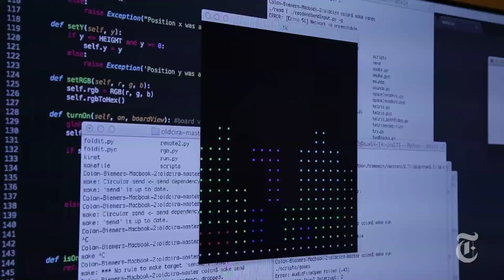Playing the World's Biggest Tetris Game | The New York Times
Drexel University professor Frank Lee and his team hacked into the lighting system of a Philadelphia skyscraper to play the world's biggest game of Tetris on the façade of the 29-story building.